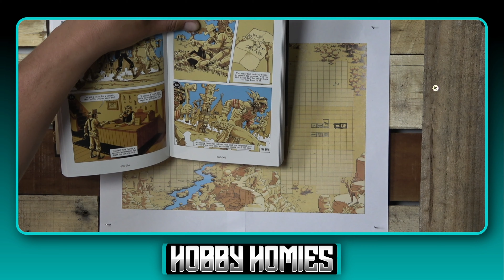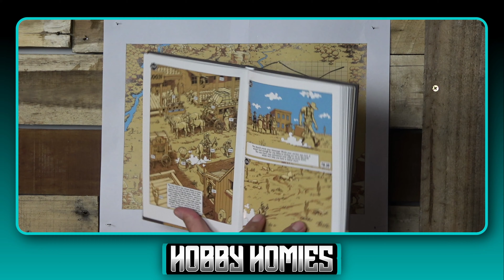HH Podcast - S3E40: Your Town by Graphic Novel Adventures, pt. 2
The boys are back in Yorton. Join them as they continue their adventure in the Wild West! Thanks to Richard from Throw The Dice for this awesome adventure novel!

◼'Shaaz Plays' streaming Thursday's at 7.30PM AEST